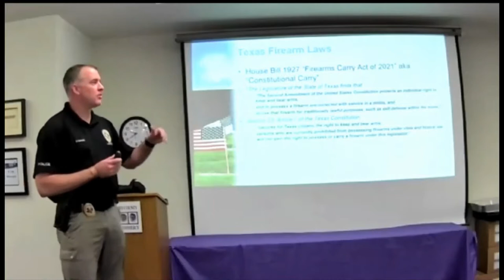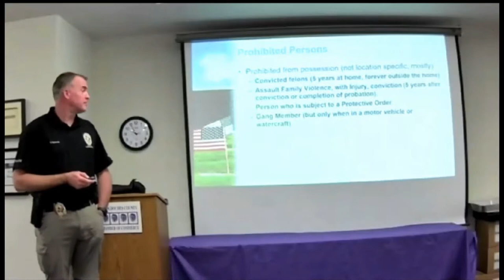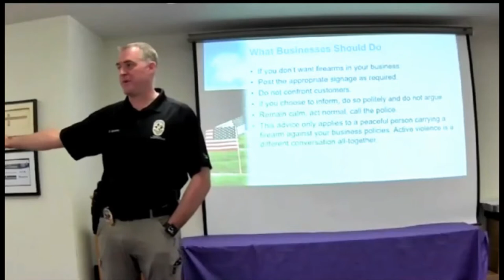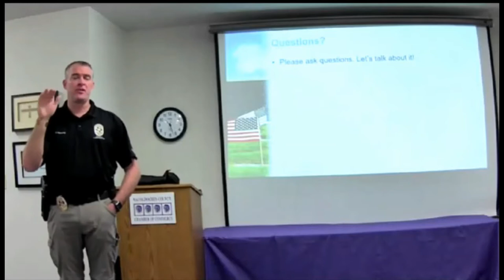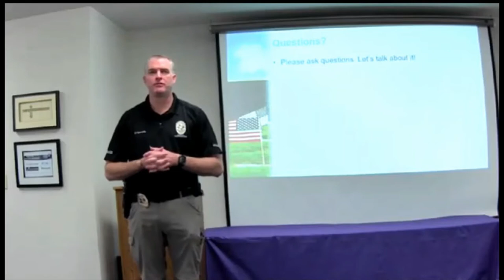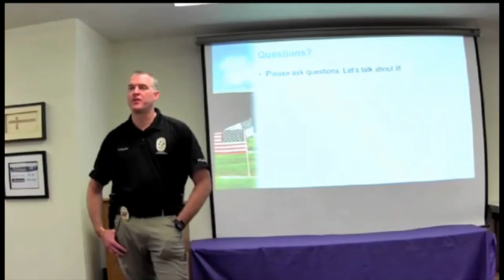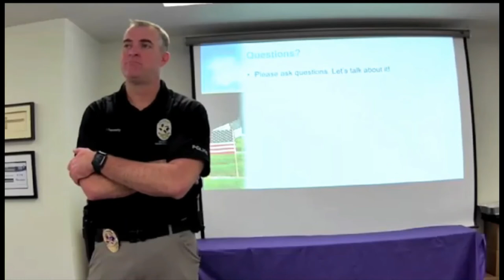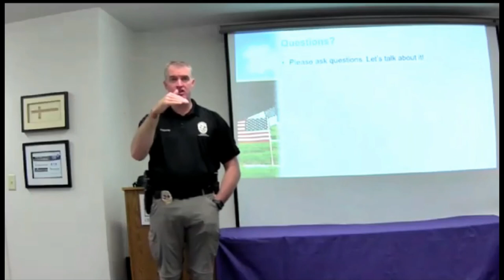Business Development Series: "Constitutional Carry & Your Business"